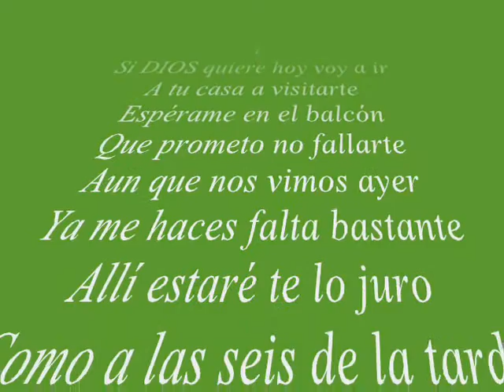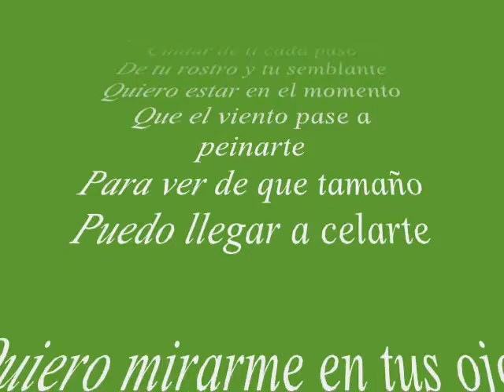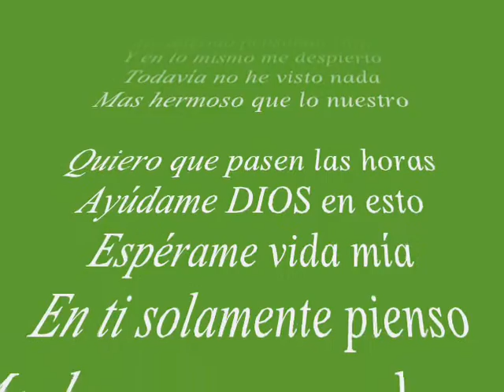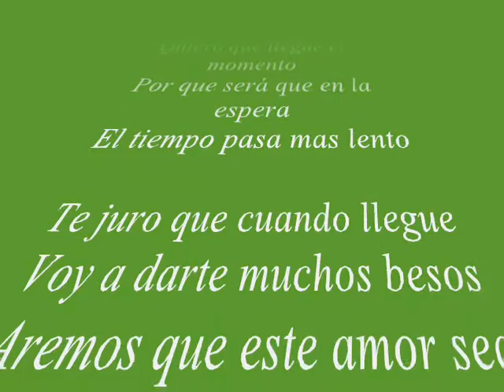ALEJANDRO SEIJAS - LA VISITA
Youtube Music:    / @alejandroseijasoficial
Créditos:
Arpa: Yergin Loreto
Cuatro: Rolando Díaz
Maracas: Janny Díaz
Bajo: Yorgin Loreto